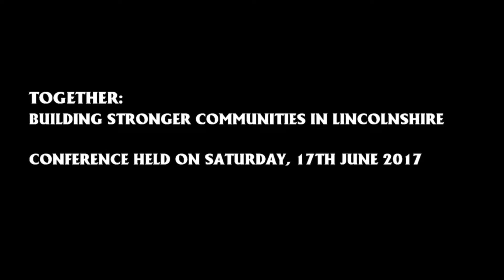Martin Vickers MP - 'Building Stronger Communities in Lincolnshire'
Martin Vickers MP speaking at the 'Together - Building Stronger Communities in Lincolnshire' conference in 2017. The conference was organised by CTAL - Churches Together in All Lincolnshire.